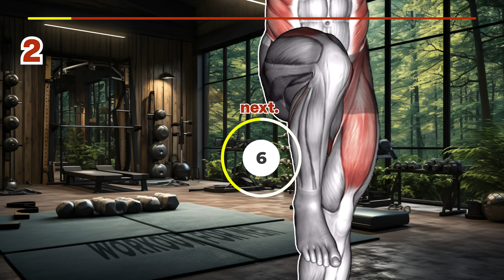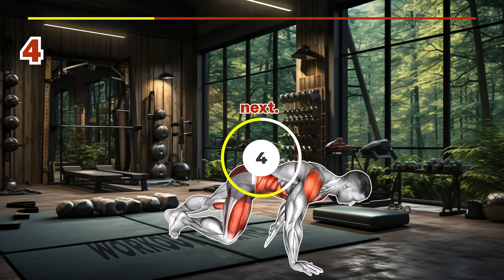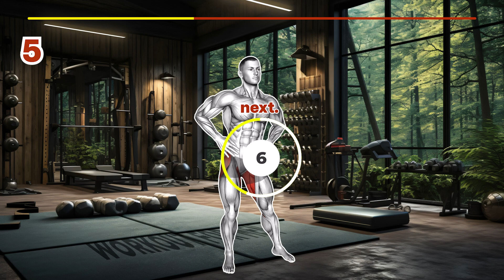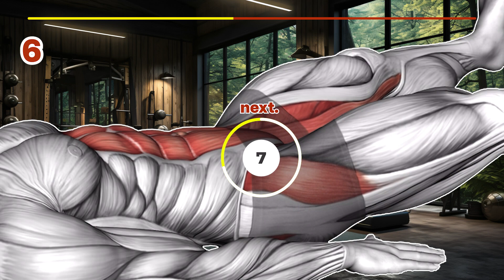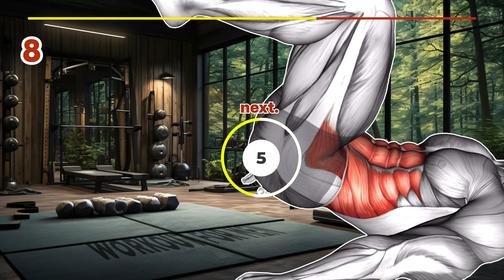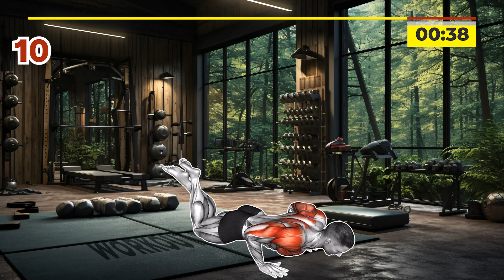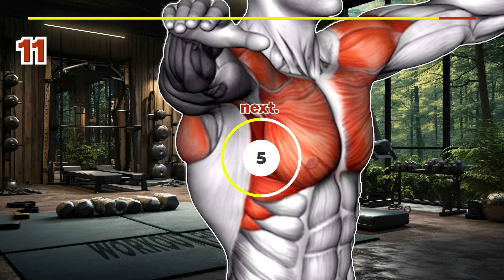5 v28 indoor forest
Week 4 ✅ Do It 5 Days a Week (2 to 4 sets a day)